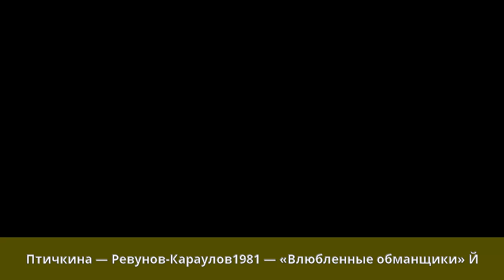Соркин, Игорь Гилярович - Театральные работы